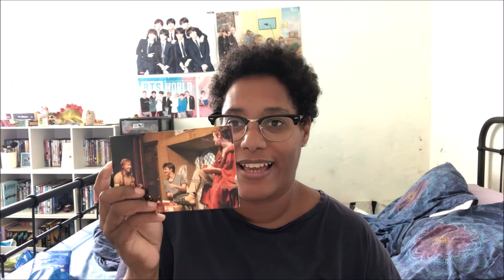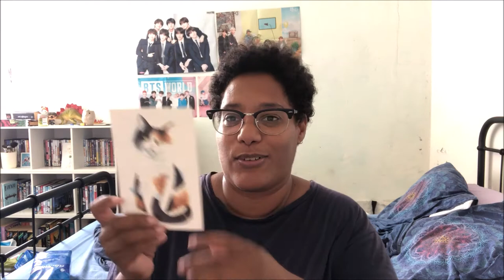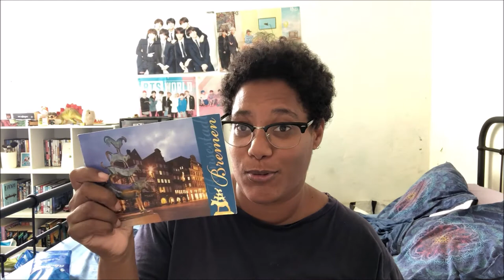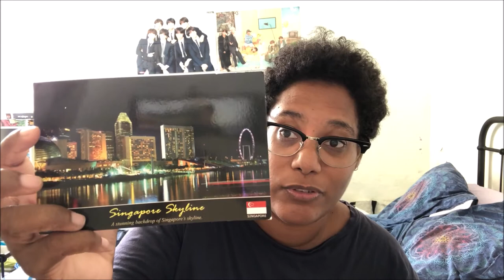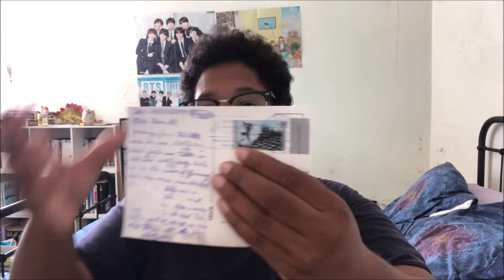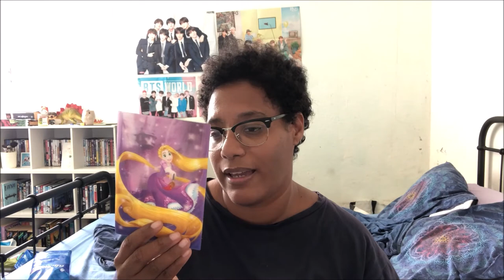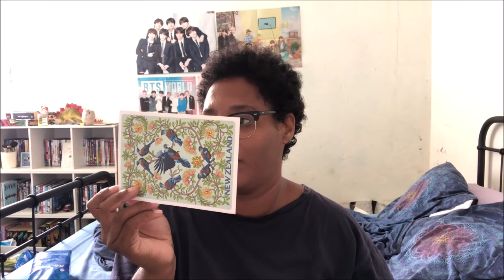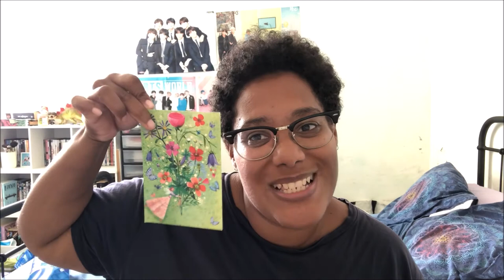[UPDATE POSTCROSSING N 32] INCOMING POSTCARS | Murielle Life | JUNE/JULY 2021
Hello everyone !

Today i am so happy to show you finally the postcard i received in june/july. I am so sorry i a little late but i was very busy ...! Hope you like this video...!
Happy POstcrossing!

Bye!

Murielle Life